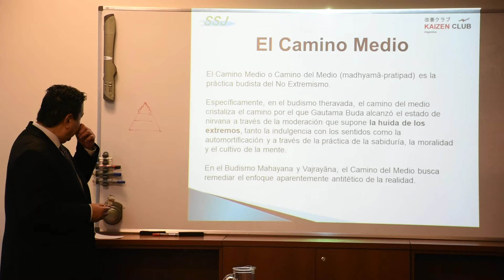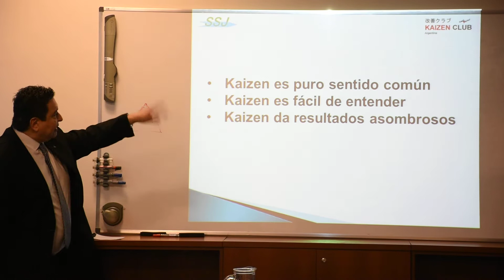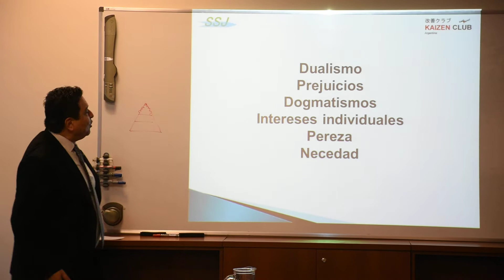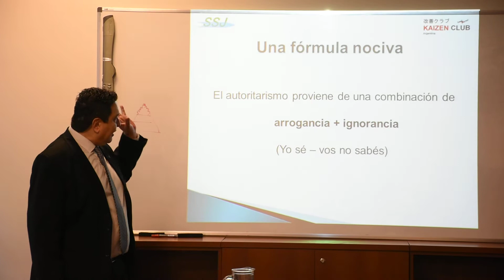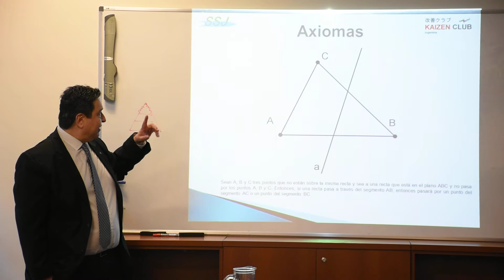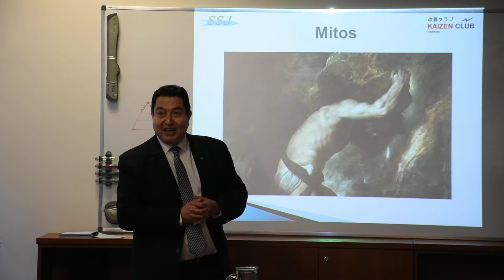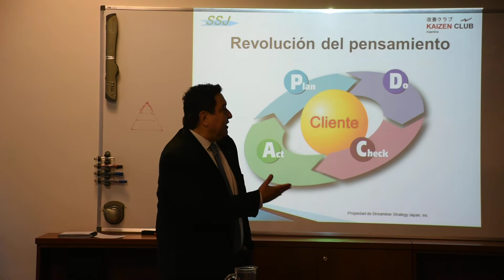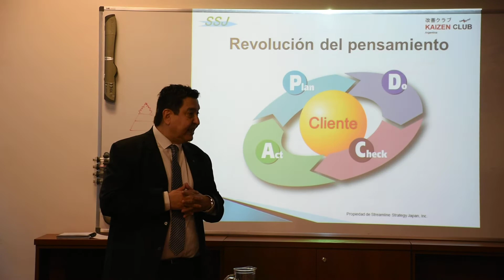Producir riqueza en tiempos de crisis: Kaizen y RR.HH. 8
Desayuno de trabajo organizado por Axion RH, a cargo de José María Kokubu (J-KEY |Streamline Strategy Japan, Inc.), moderado por Silvia Muñoz.